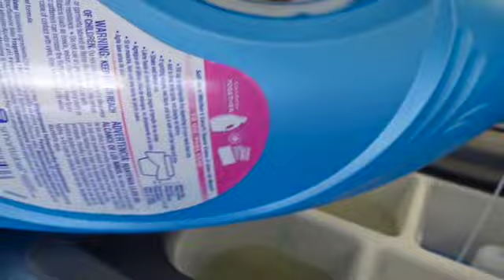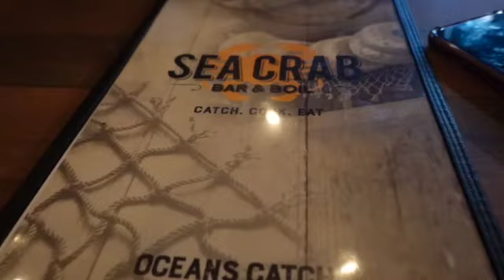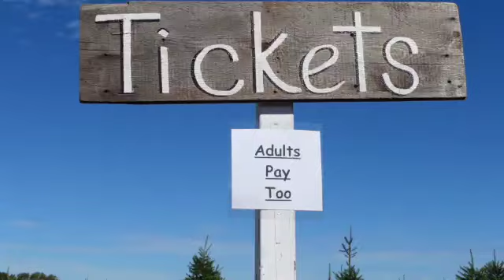I'M BACK!! 😊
HEY GIRL FRIENDDDSSS!!! here's just a few moments in time I threw together into a vlog to welcome me back into these YOUTUBE STREETS 😂 life update coming soon! thank you to those who still support and subscribe 💕💕💕 On the way to 500 subs 😊